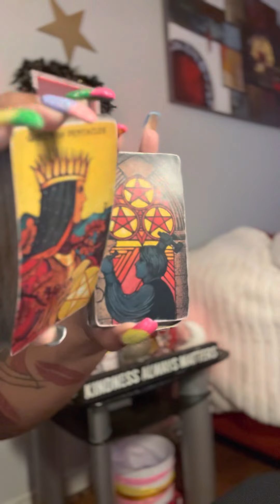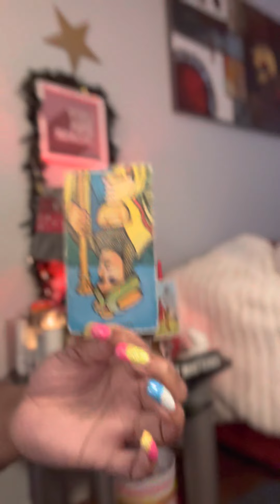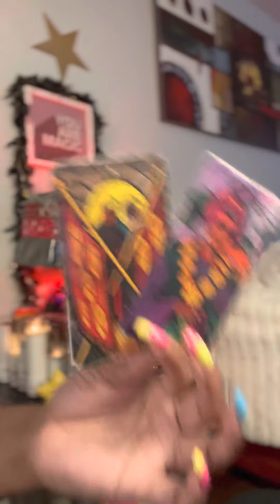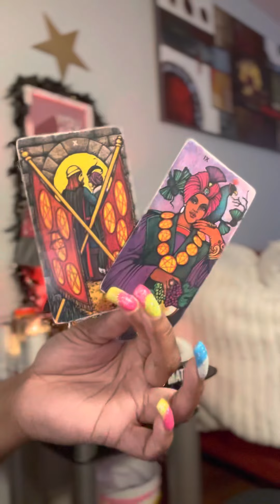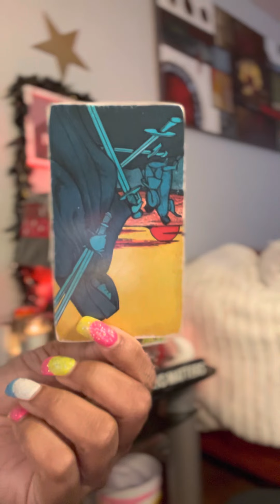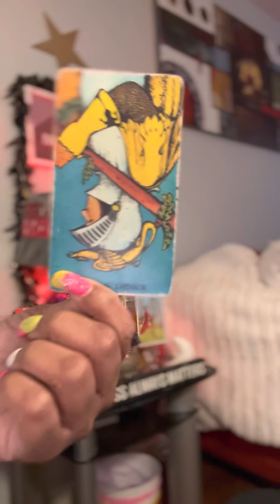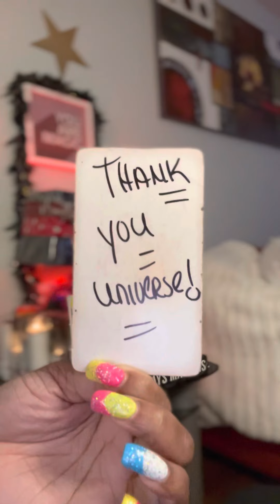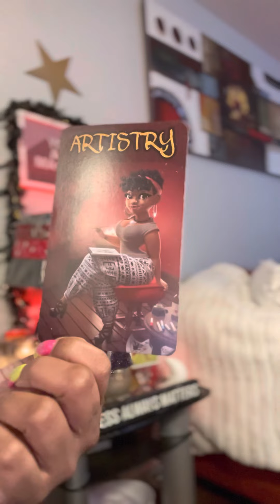ALMOST 2yrs no Sexx❌ i am proud‼️⁉️